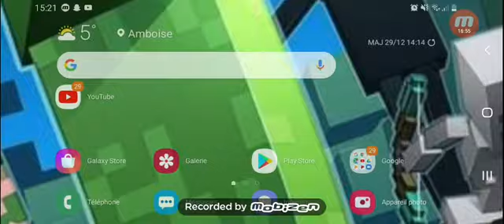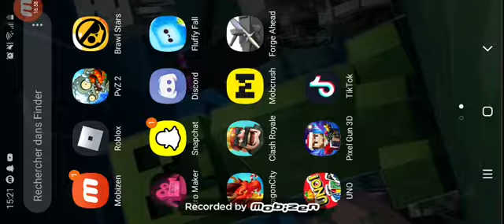Vidéo Brawl Star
Yo
Moi c'est Chips Gaming, je fais des vidéo (parfois) et je joue à des jeux (souvent Brawl Star mais c'est pas grave )
Et laisse un like et un commentaire
Bye !!!